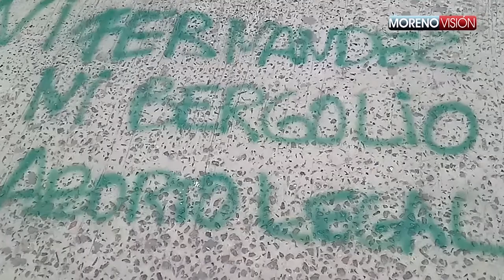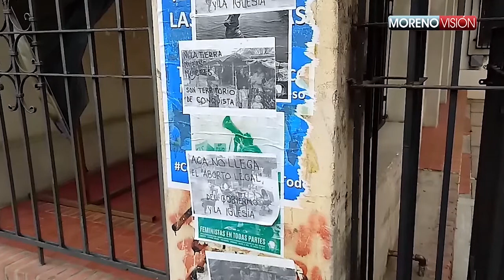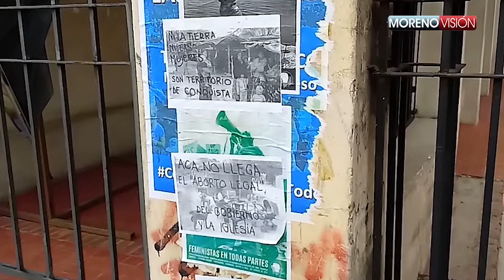En la misa de este domingo, el padre Fabián Sáenz se refirió a las pintadas verdes en la catedral.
Pintadas verdes en la catedral de Moreno: En la misa del Primer Domingo de Adviento, el padre Fabián Sáenz se refirió al repudiable hecho.